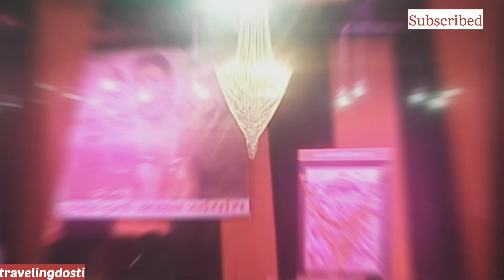हनुमान जन्मोत्सव || हनुमान जी जयंती ||2023 || जबलपुर || Travellingdosti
Hanuman ji janmotsav
Hanuman ji janmotsav status
Hanuman ji janmotsav
Hanuman ji janmotsav bhajan
Hanuman ji janmotsav song
Hanuman ji janmotsav whatsapp status
Hanuman ji janmotsav status video
Hanuman ji janmotsav status 2023
Hanuman ji janmotsav video
Hanuman ji janmotsav 2023
Hanuman ji janmotsav status full
Hanuman ji janmotav
Hanuman jayanti statu
Hanuman jayanti song
Hanuman jayanti status 2023
Hanuman jayanti whatsapp status
Hanuman jayanti 2023 date
Hnuman jayanti bhajan
Hanuman jayanti status 4k full sscreeHanuman jayanti 2023
Hanuman jayanti dj song
Hanuman jayanti status video
हनुमान जी जन्मोत्सव
हनुमान जी जन्मोत्सव
हनुमान जी जन्मोत्सव स्टेटस
हनुमान जी जन्मोत्सव के स्टेटस
हनुमान जी जन्मोत्सव 2023
हनुमान जी जन्मोत्सव के भजन
हनुमान जी जन्मोत्सव song
हनुमान जी जन्मोत्सव की हार्दिक शुभकामनाएं

आप अपना सुझाव  भी दे सकते है वीडियो कैसी लगी है आप को
साझा करें अपना विचार